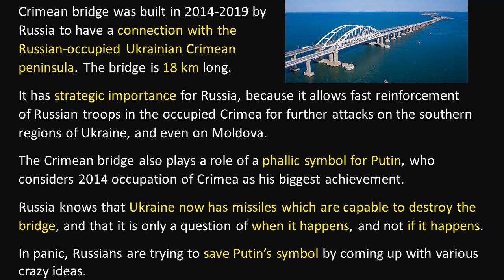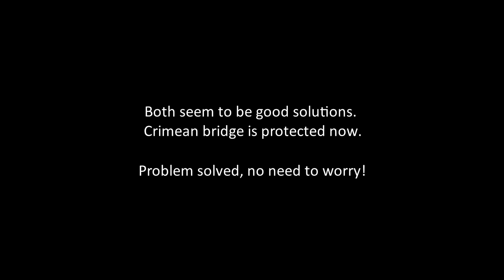How Russians Are Trying To Protect Crimean Bridge From Ukrainian Missiles.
Crimean bridge's days are numbered, and Russians know that.